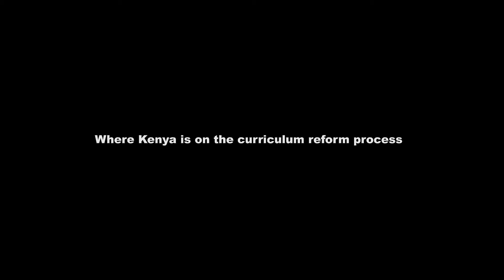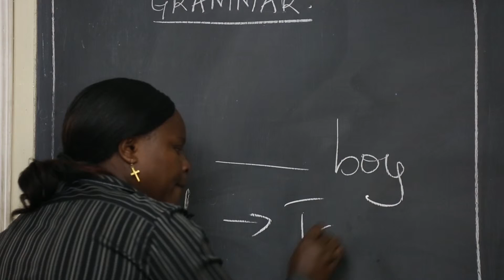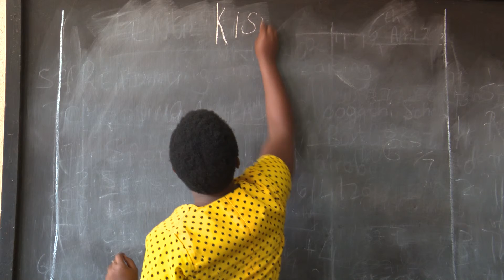Dr Nthamburi KICD overview